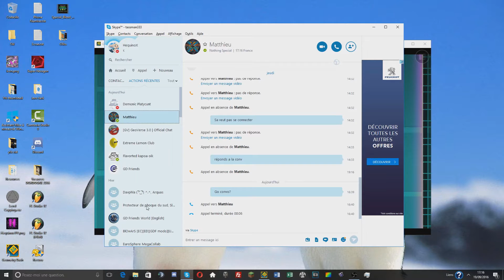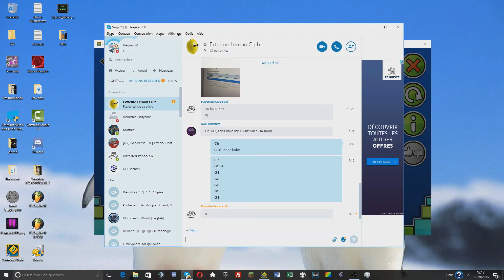[INSANE DEMON] - ICE Carbon Zust 100% by GW RoadMc2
Note : I have now a 144hz as you can see :D 144hz make a huge difference, it's way easier to play with! Also, I can't record with fraps so be ready to have only OBS records, and a lot of streams :D

Difficulty : - Insane

Gameplay : One_Space_Fly/10

Design : 6/10

Menu Loop : Official Music

GFX : BlOwArS

Musics makers : Aerkando & XaXa